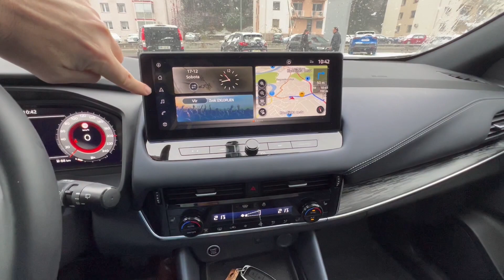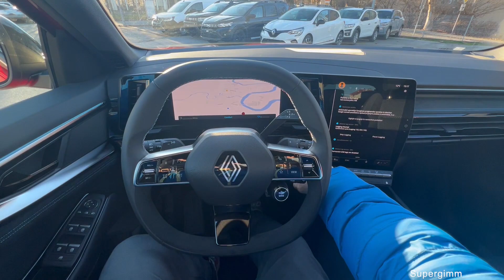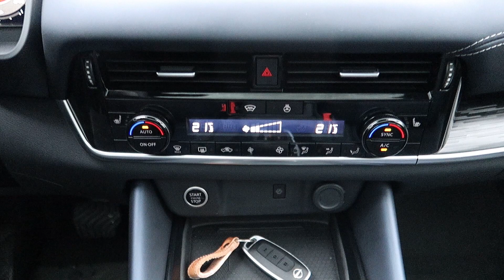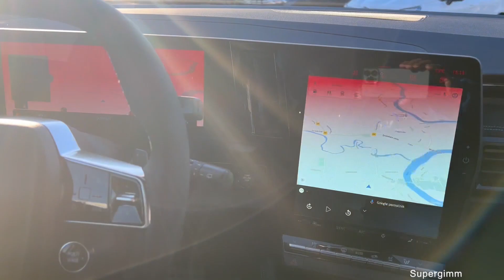New Renault AUSTRAL 2023 vs New Nissan QASHQAI 2023 - Comparison by Supergimm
Comparison between the New Nissan Qashqai 2023 and New Renault AUSTRAL 2023.They are both great cars and really worth your attention.